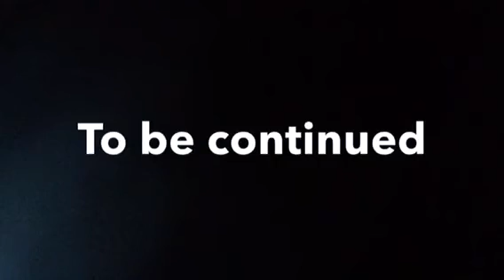Zombie apocalypse SKIT